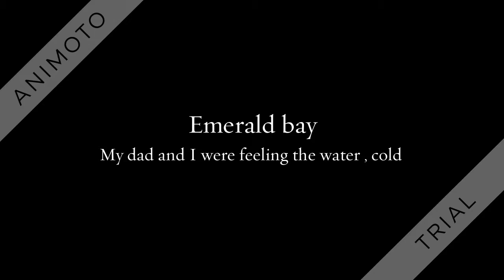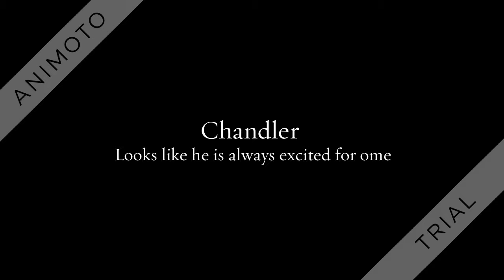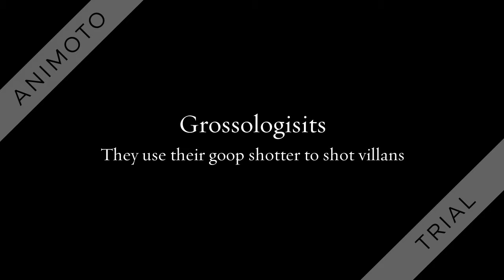memories of Lj best days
This is whole entire trip of me grown up